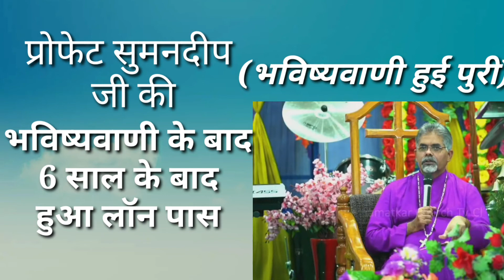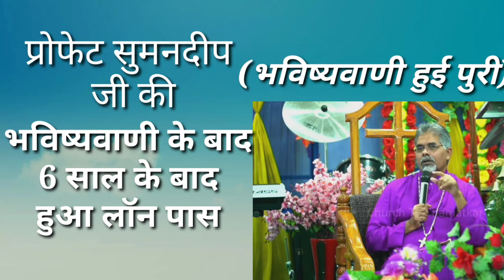भविष्यवाणी हुई पूरी,6 साल के बाद मिली लोन की आशीष!!BIGGEST TESTIMONY